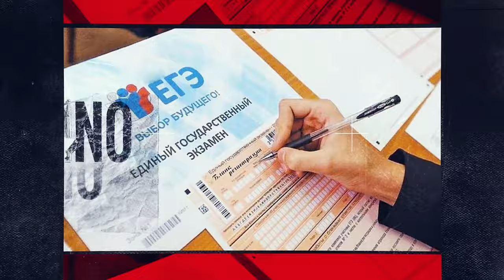ЛИТЕРАТУРНАЯ ДУЭЛЬ. Писателем может стать каждый?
Прославился бы Пушкин в Facebook? Сколько человек слушало бы Есенина в Clubhouse? Использовал бы Толстой хештег многобукв? И почему сегодня хотят стать сначала блогером, а потом уже писателем? Разберутся дуэлянты очередного выпуска.